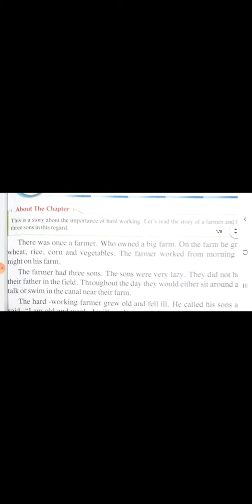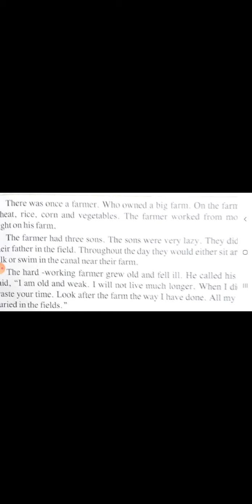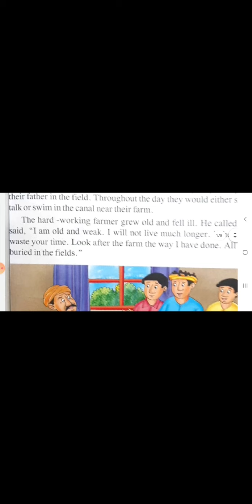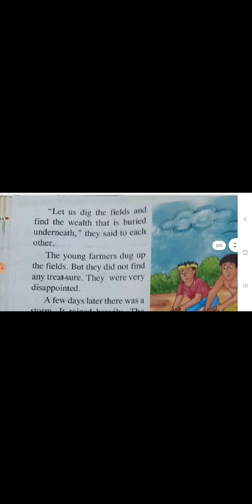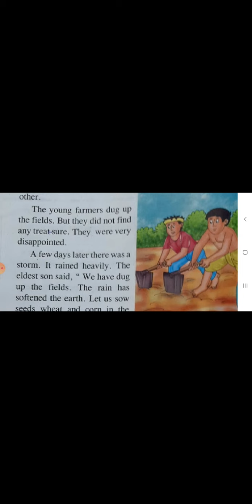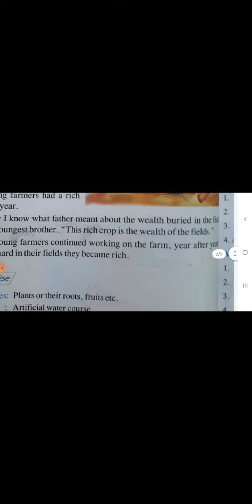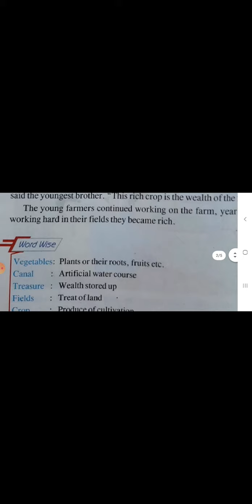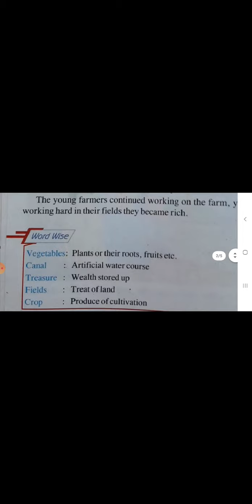ENGLISH | CHAPTER -10 | PART -1 | CLASS - 3 EM | BY RANI MAM